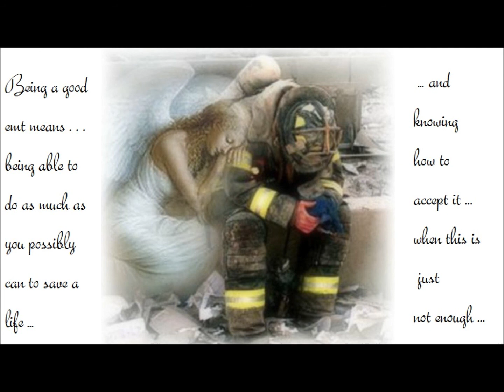LCEMS1.wmv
This is a video of the first year of LCEMS.  The songs in the video are Skillet "Hero", Evanescence "Bring Me To Life", and Skillet "Whispers In The Dark".